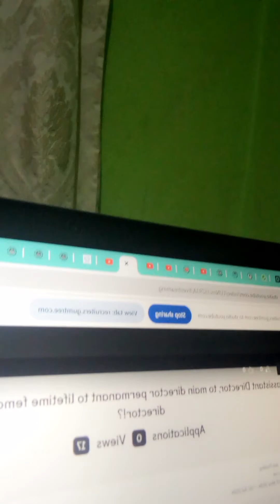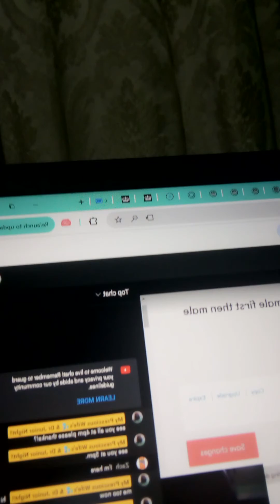help me launch my movie 🍿🎥 script writing careers (day 94-1,001st) 07543261950.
soon to be titled: I'll be loyal to you production companies so book meh⁉️👌🏾✌🏾💦🙏🏾🙏🏾🙏🏾❣️❣️❣️🔥🔥🔥😎😘😘😘
next:
help me launch my movie 🍿🎥 script writing careers (day 95-1,001st) 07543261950.